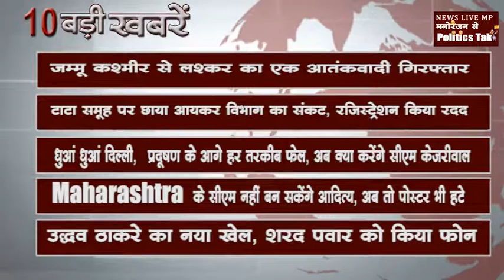दिनभर की 10 बड़ी खबरें